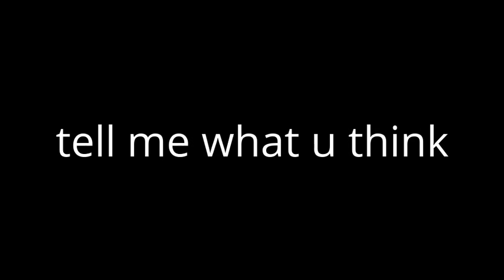introduction to batty queen